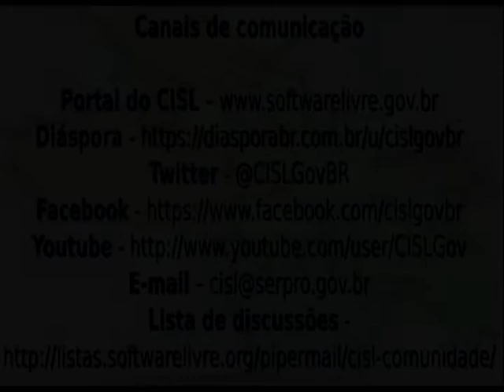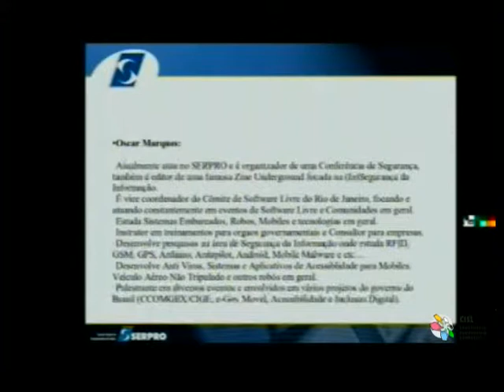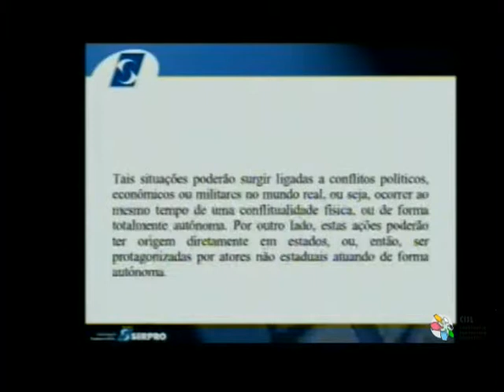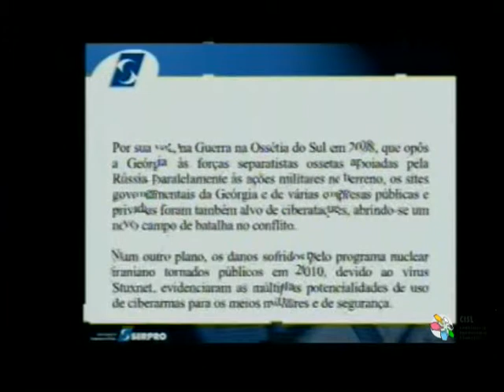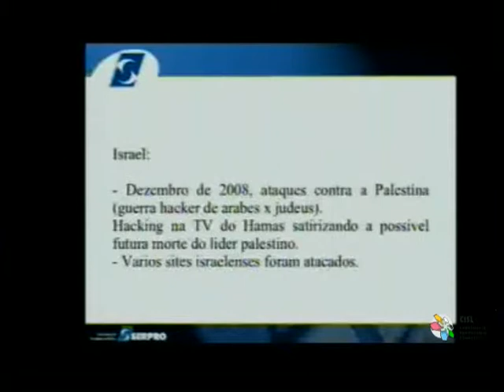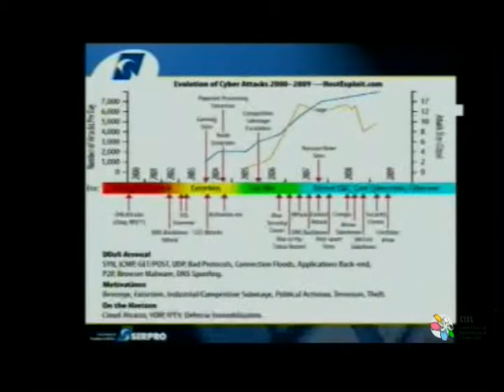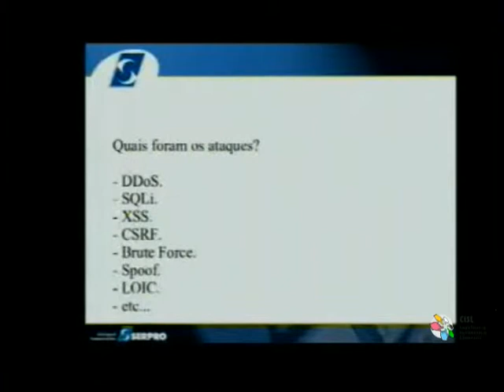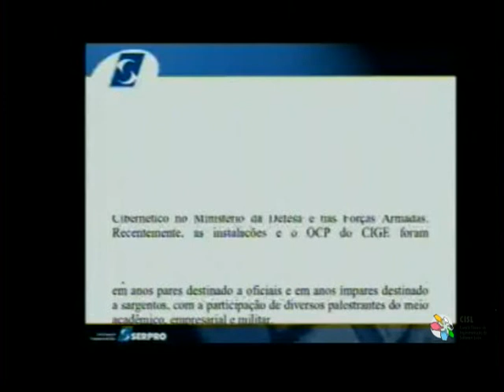Seminários Tecnológicos - Segurança da Informação - CISL - 1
Horário: 9h 40min às 17h

9h 40min - Abertura - Gabriela Fonseca Silva de Oliveira (São Paulo-SP)
10h - Guerra Cibernética e Ameaças - Oscar Marques (Rio de Janeiro-RJ)

15h - Ameaças de mapeamento, mitigação de riscos e implementação de atividades corretivas em aplicações web - Fabio Pires (São Paulo-SP)
16h - Agregação, correlação e processamento inteligente e detecção em tempo real e prevenção de ataques no ciber espaço - Francisco Fonseca (Brasília - DF)